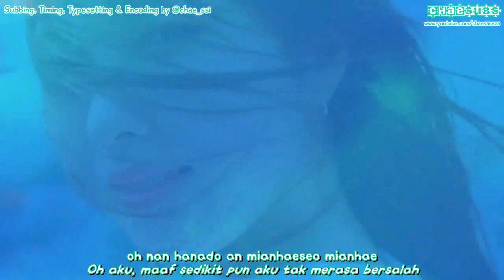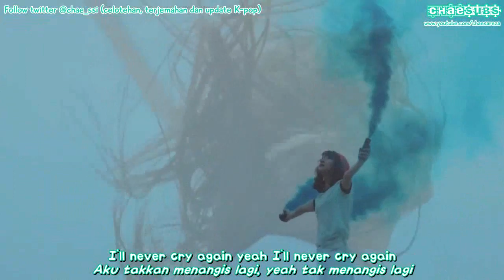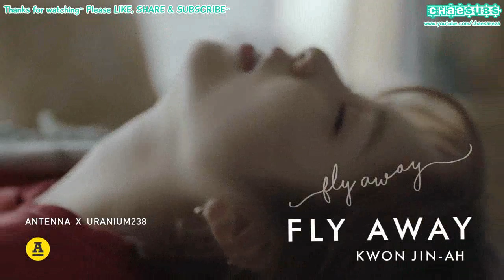Kwon Jinah (권진아) - Fly away [Chae Indo Subs]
My fave solo female artist is back with her heavenly voice and genius songwriting skill :))
Cerita lagunya sendiri tentang seorang yang sudah move on dr mantannya dan udah happy sendiri.

Romanization, Translation, Timing & Typesetting by Chae (@Chae_ssi)
Encoding & Uploading by Chae (@Chae_ssi)
Complete collection of my subs, visit Youtube channel: Chaesareza (Chae Subs)
For update and chat, Facebook: Chaesareza.